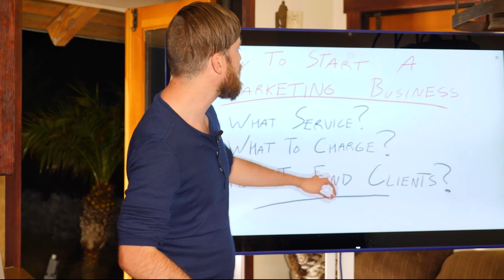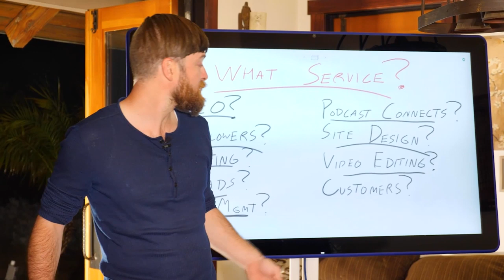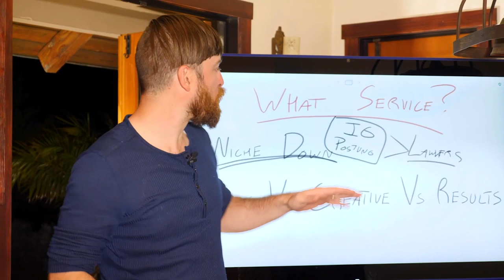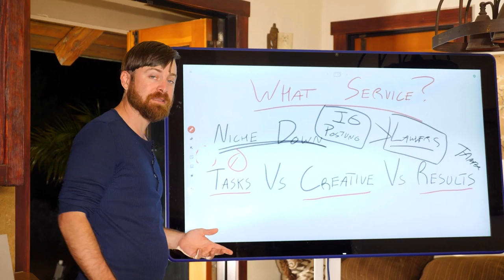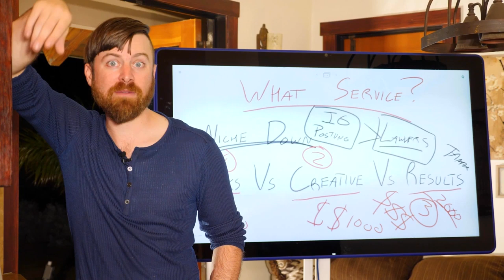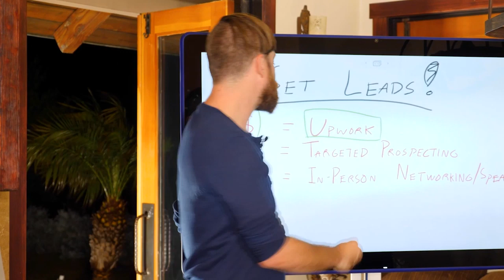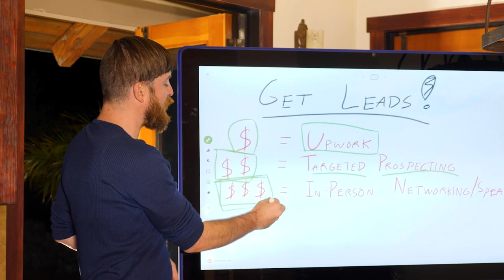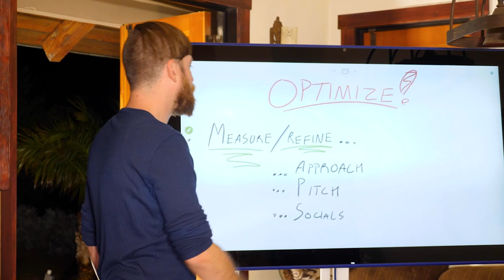MAKE TONS OF MONEY 2020 | HOW TO START A MARKETING BUSINESS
🙌 JUST STARTING OUT?

DONT BELIEVE ME? LISTEN TO MY STORY..

Category
Education